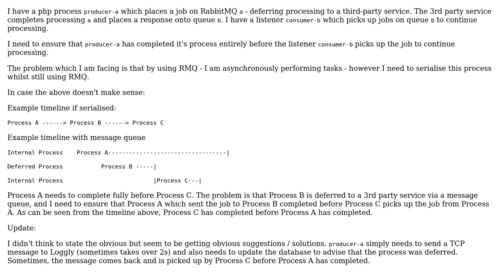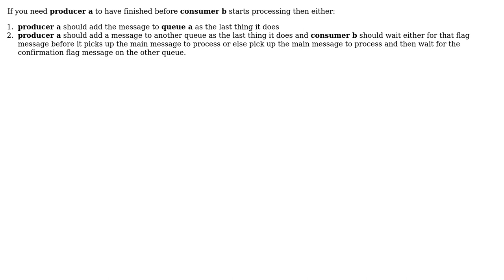Software Engineering: Using message queue systems - forcing synchronous processing (3 Solutions!!)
Software Engineering: Using message queue systems - forcing synchronous processing

With thanks & praise to God, and with thanks to the many people who have made this project possible! | Content (except music & images) licensed under CC BY-SA | Music | Images & others | With thanks to user Tulains Cordova user John R. Strohm user Gravy user Encaitar user 24x7Programmer and the Stack Exchange Network Trademarks are property of their respective owners. You are responsible for your own actions.